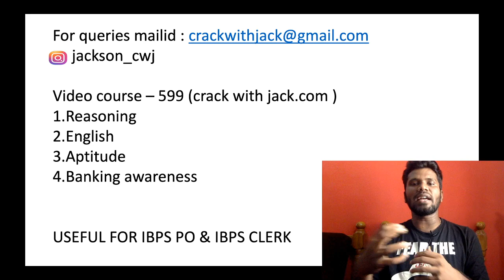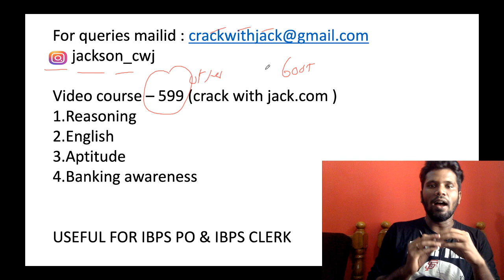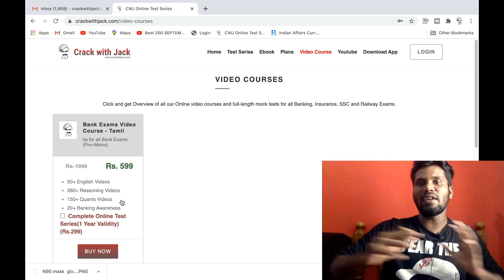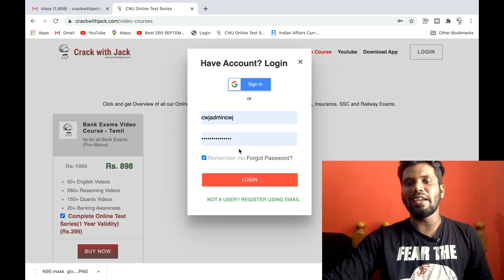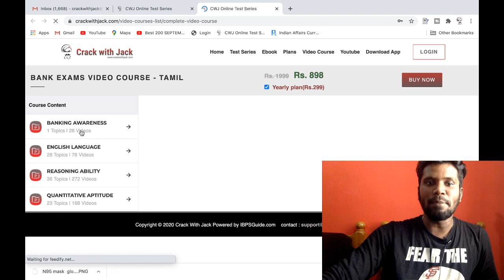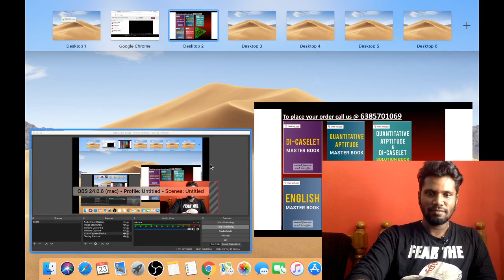VIDEO COURSE OFFER 599 ENDS TODAY | HURRY UP !!! | HOW TO PURCHASE CWJ VIDEO COURSE ?